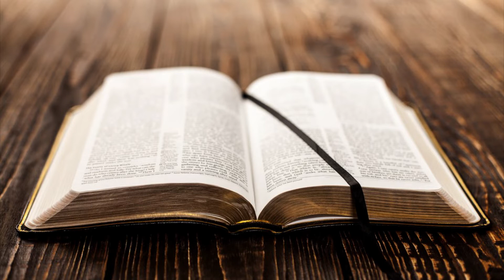YouTube 성경통독 ‘나의 사랑하는 책’, 열왕기하19-22장, 화정동 성광교회(담임목사 유관재)